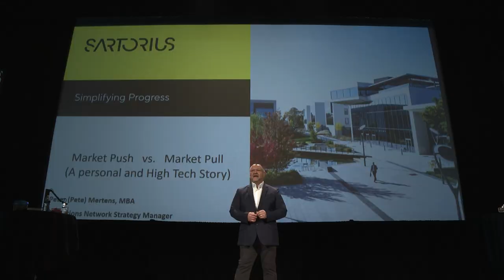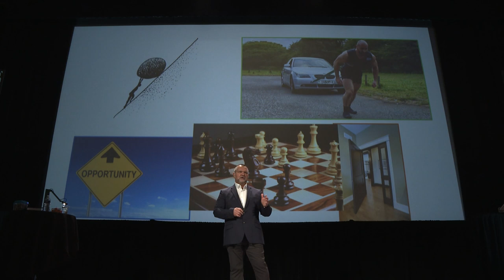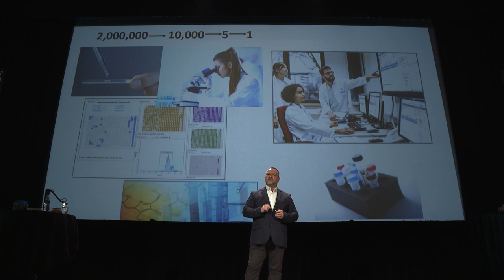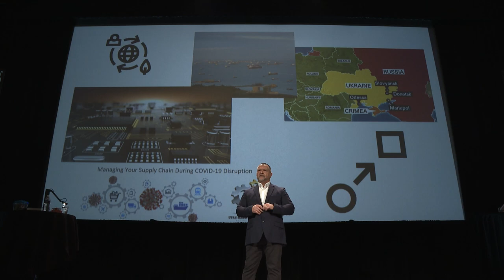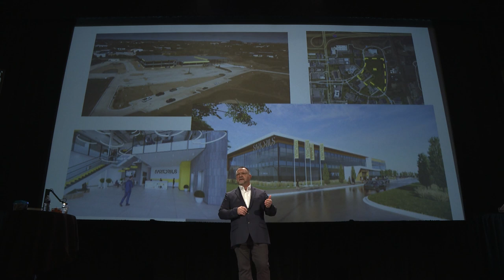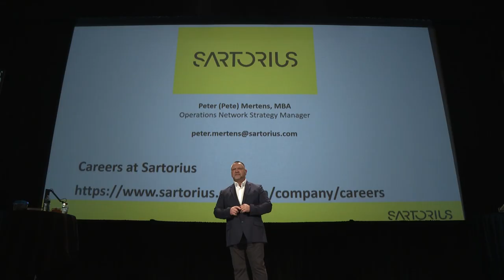Tech Talk 2022: Peter Mertens | Sartorius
Peter (Pete) is an Operations Network Strategy Manager for Sartorius Group a Leading International Partner for the Biopharmaceutical Industry and Life Science Research. Pete is currently the project lead on the new Sartorius Ann Arbor 130,00 square foot North American Flag Ship building being built as their Center of Excellence here in the U.S.

Pete has 22 years in high-tech new product development, taking ideas from concept to production. He has worked with entrepreneurs, startups, and major corporations leading operations. He has worked in the medical, biodefense, consumer commodity, and gaming industries. Pete has been the developer of many production manufacturing departments and operation site functions setting up start-ups for acquisitions, and lean operation processes for major corporations.

Pete joined Sartorius in 2016 as one of the Sartorius acquisitions. He has worked as a site leader in Albuquerque, New Mexico, and now lives here in Michigan. He has his MBA from the University of New Mexico with a high-tech concentration.